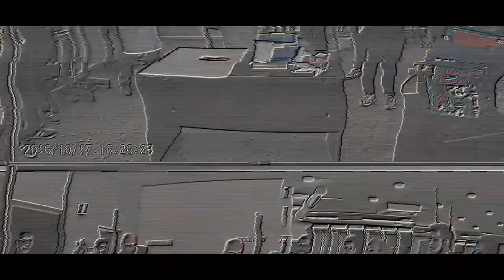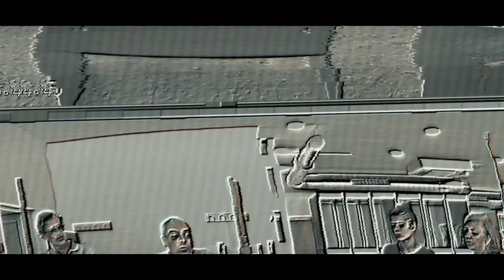2016 OCT Class Ativity Proytec Tensado papel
ALCHEMY ART ARTISTAS
EXPERIMENT
TENSADO DEL PAPEL (SOPORTES PICTÓRICOS)
CREATIVE IDEAS 2016
MUSIC: ORIGINAL BY CARLOVILLATE “BACK SITE ONE”, AND “RECORRIDOS” AND “ALLARIAN”